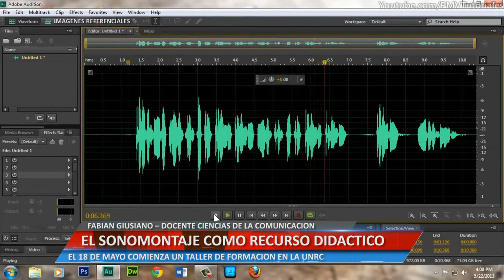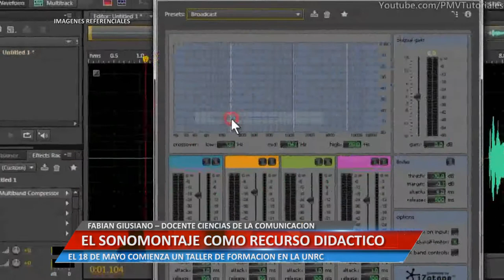EL SONOMONTAJE COMO RECURSO DIDÁCTICO - FABIAN GIUSIANO – DOCENTE CIENCIAS DE LA COMUNICACIÓN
EL 18 DE MAYO COMIENZA UN TALLER DE FORMACIÓN EN LA UNRC.

Facebook.com/uniriotv
Twitter.com/uniriotv
Instagram.com/uniriotv
Web - uniriotv.unrc.edu.ar
o envianos un email a
UniRio TV
Universidad Nacional de Río Cuarto
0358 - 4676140